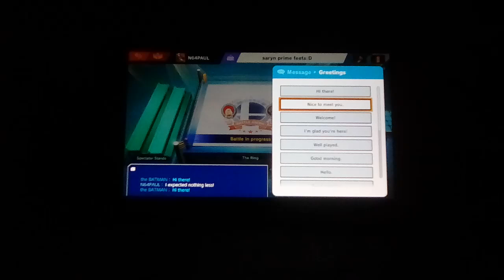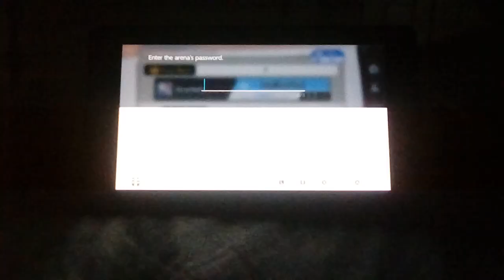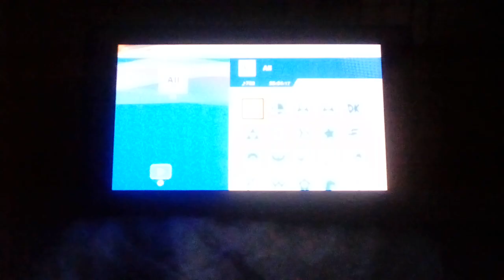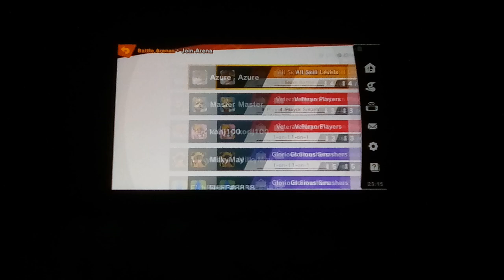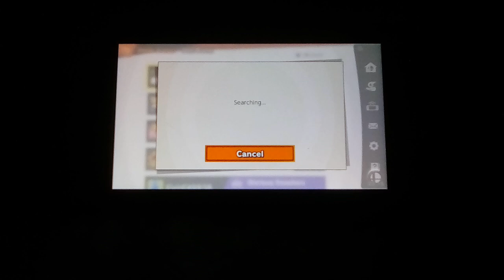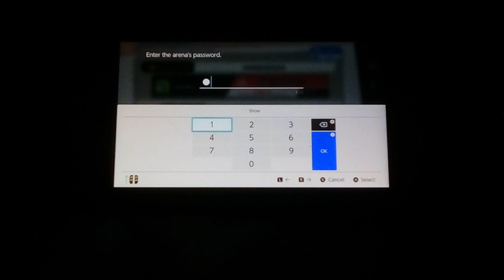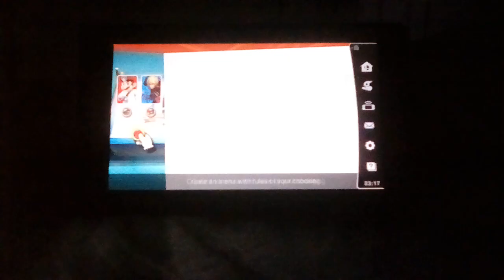supersmashbrosultimate battle arenas multiplayer chat part 3 trying to find a random chat room